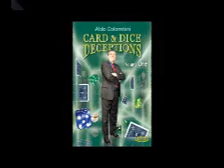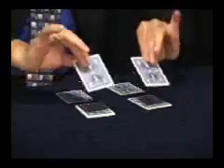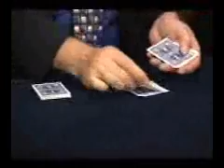CARD & DICE DECEPTIONS - DAYTONA MAGIC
Playing cards and dice are two of the most recognized items that can be used in magic. Everyone knows the properties of both dice and cards as they are universally used in all types of games.